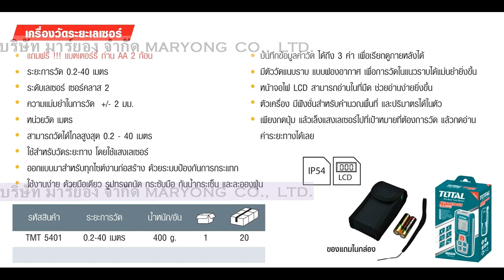MARYONG TV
Total โททัล เครื่องวัดระยะ เลเซอร์ Measuring laser Total-TMT-5401ระยะการวัด 0.2-40 เมตร
ระดับเลเซอร์ เซอร์คลาส 2 ความแม่นยำในการวัด +/- 2mm เหมาะสำหรับทุก Size ก่อสร้าง
บันทึกได้ 3 ค่า เรียกดูภายหลังได้ สามารถวัดแบบแบนราบ แบบฟองอากาศ ได้แม่นยำ
หน้าจอ LCD อ่านค่าได้ในที่มืด สามารถคำนวณพื้นที่ และปริมาตร ในตัวเดียว
ระบบป้องกันการกระแทก ทนทาน ใช้งานง่าย ด้วยมือเดียว กันน้ำกระเซ็น และละอองฝุ่น

บริษัท มาร์ยอง จำกัด ขายปลีก+ส่ง และรับฝากขายสินค้าทุกประเภท